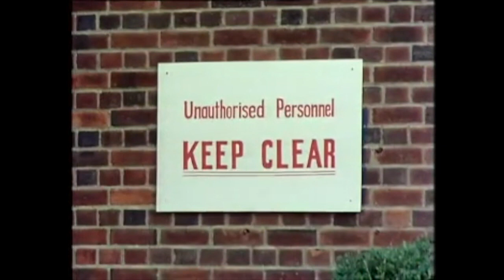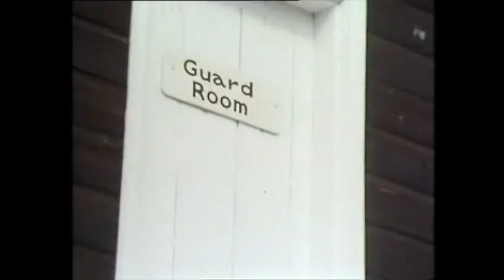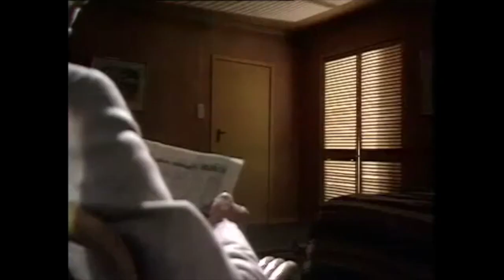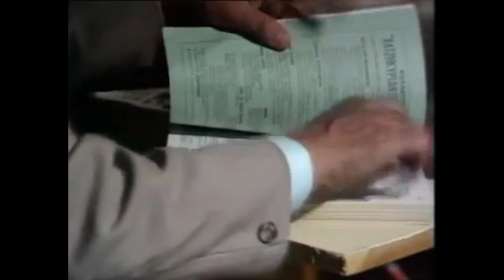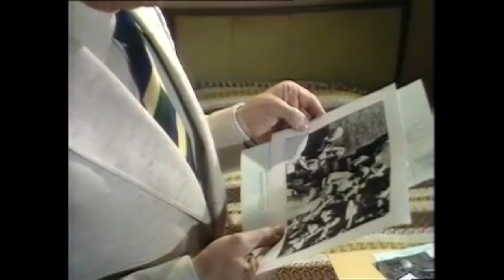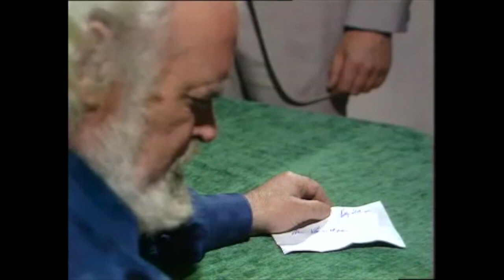Quiller Episode 10: Mark the File Expendable (Michael Jayston Tribute)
EPISODE PLOT:A new type of advanced rocket launcher is stolen from a British barracks in Cyprus. Quiller is sent to the country to get them back but when his contact Kontopoulos is murdered he needs a new lead.

Written by: Nick McCarty and Elleston Trevor
Directed by: Alan Gibson
Original Broadcast: 7th November, 1975

SERIES PLOT: The exploits of British Agent Quiller as he carries out his various assignments for the secret agency known only as "The Bureau".
Starring the recently passed Michael Jayston, Nottingham's finest, the series co-stars faces familiar to viewers of classic British television, Moray Watson and Sinead Cusack in regular roles, not to mention many other familiar faces, such as Nigel Stock, Richard Johnson, T.P McKenna, Julian Glover and a young Patricia Hodge.